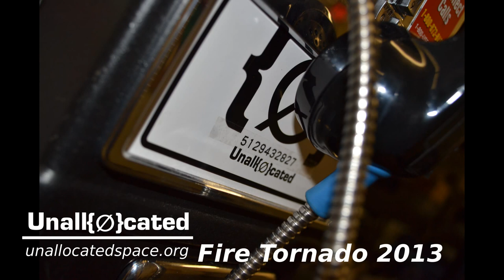Unallocated Space Fire Tornado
The Hackers at Unallocated Space (e.g. in Anne Arundel County, Maryland created a fire tornado rig using 12 fans and a good sum of fuel. For the best effect the fans can be placed closer, but in 2011 the fire tornado was close enough to melt the fans. Fire tornadoes are dangerous in real life. As warm air from the flame rises, Strong currents of wind causing the fire to spin. Which in turn creates the fire tornado/vortex. As you can see the effect is still amazing (especially in person). To see more videos and to learn the science behind it, visit us on the web.\

Please do not attempt this without parent supervision. This experiment was conducted in a safe and controlled environment.